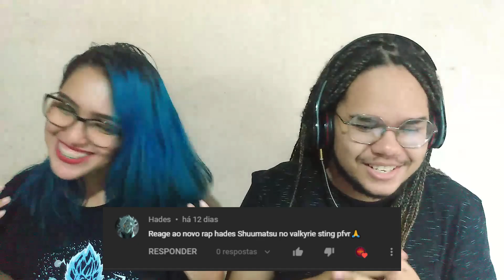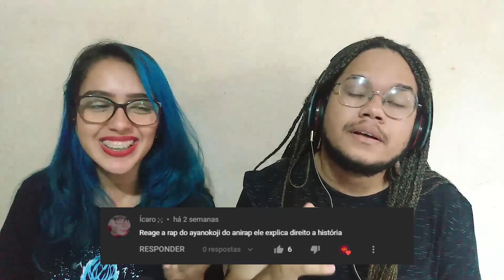SESSÃO REACT#44// Hades | Sting/ Ayanokoji | AniRap/ Rap do Jack Hanma | Gabriza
Indique vídeos para nós reagirmos!

Nosso Instagram: @miraireact

Link vídeo original

TMJ, TROPA!😎